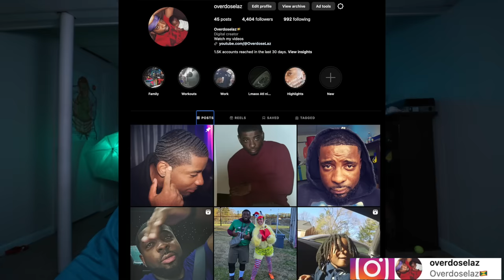Thick Thighs But Thin Skin